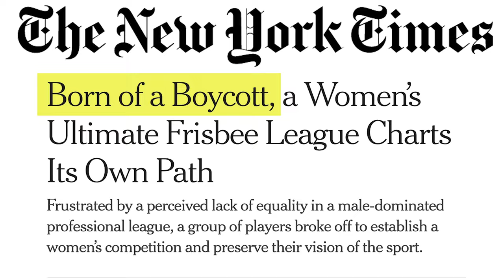Torched - The Story of the Austin Torch [OFFICIAL TRAILER]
Torched tells the story of a group of women/non-binary athletes in Austin who are trying to legitimize and professionalize their fringe sport of Ultimate Frisbee in a historically male-dominated sports industry.

Intent on being more than just another sports team, the Austin Torch's commitment to various community initiatives is as important to them as their performance on the field. A wild and fiery bunch befitting their name, Torch's journey from inception in 2018 to the upcoming 2023 season has been derailed countless times. As they balance their personal and professional lives with their passion for sports and activism, their resolve is often tested, but never (so far) defeated. This is an underdog story about a tight-knit group of athletes continuing to follow a dream even when there are countless reasons to quit and focus on "real life", whatever that is.

The film follows several key members of the Austin Torch; a new mother in search of the missing piece to her elite athletic accomplishments; an overextended team president/player struggling to balance the demands of her dream with her new marriage; a corporate sales manager frustrated with her mundane job who seeks thrills in the DIY nature of growing a team and a sport; a fourth grade teacher who sets out to popularize the Torch with her theatrical, brash playing style; an aspiring musician with almost too much talent to focus on just one pursuit; and finally, an unlikely male ally named "Bonesaw" whose past career as the frontman of a touring band positioned him perfectly for a role as Torch co-founder and operations manager, and an advocate for women's/non-binary sports.

As we follow the team in act III through their 2022 comeback season, we come to realize that though the Torch might not always win, they somehow never really lose.

Torched is presented in association with Spin Ultimate. Founded in 2007, Spin Ultimate is one of the largest Ultimate Frisbee apparel companies in the United States and the world. Spin provides high quality, affordable uniforms and gear for Ultimate teams, players, and fans.